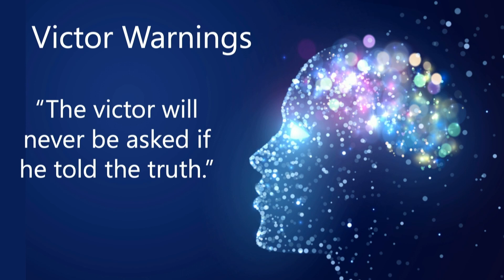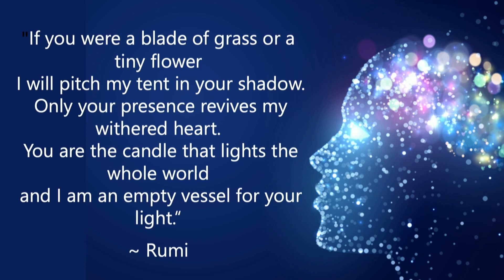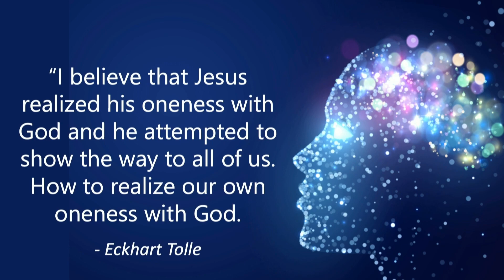Levels of Consciousness - w/Rev Ken Daigle (10/3/23)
"Levels of Consciousness"
with Rev. Ken Daigle

unitysanfrancisco99